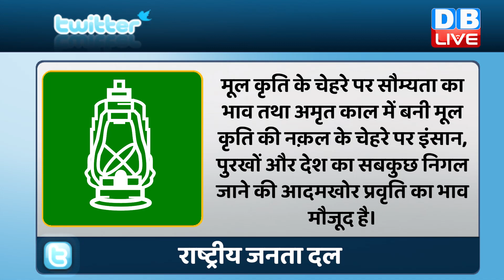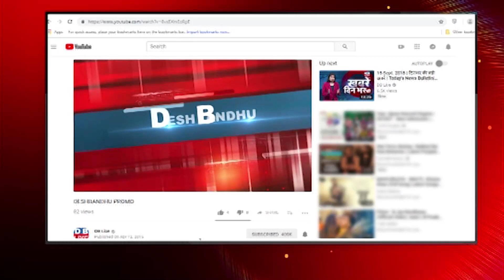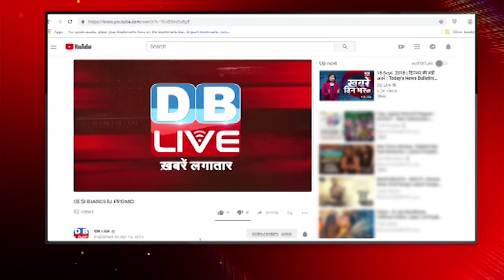Central Vista पर लगे शेर विवादों में फंसे | RJD का तंज, शेरों में आदमखोर प्रवृत्ति का भाव